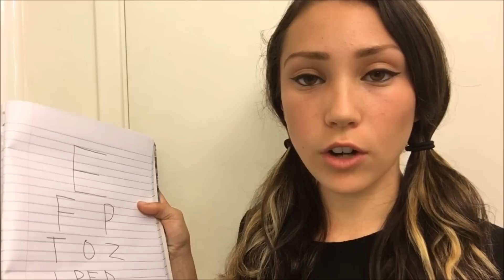ASMR Practicing A Cranial Nerve Examination On You Roleplay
hello lovelies!! i wanted to do a cranial nerve examination video for so long and ive finally filmed one only with a little twist. im a med student practicing an exam on you!! thank you for watching!!! I LOVE U

MWUAH